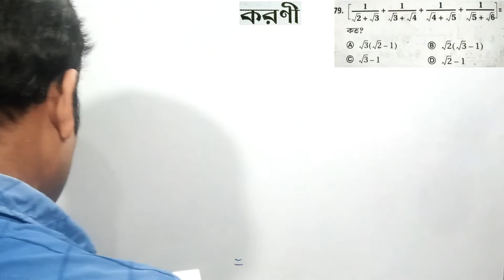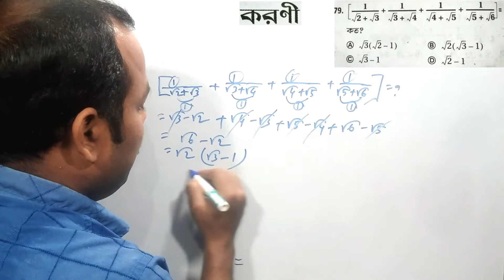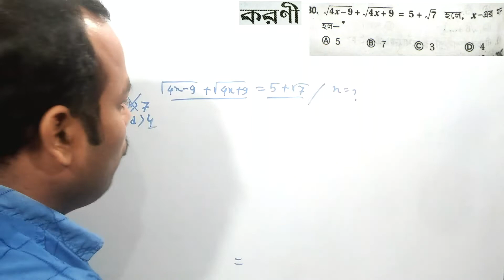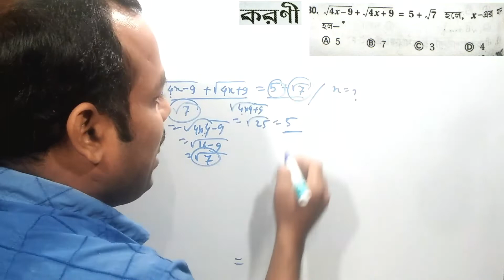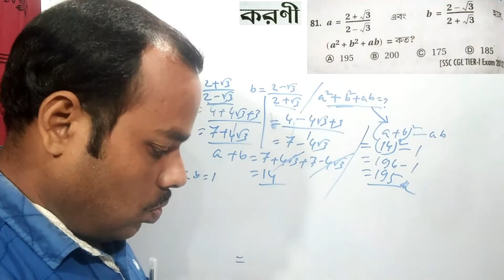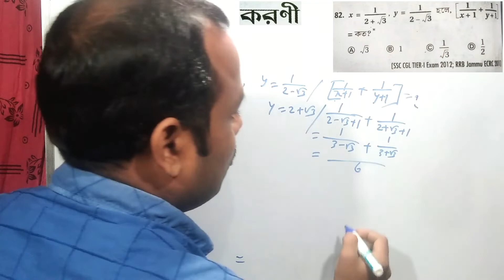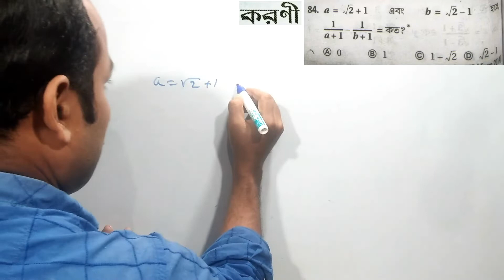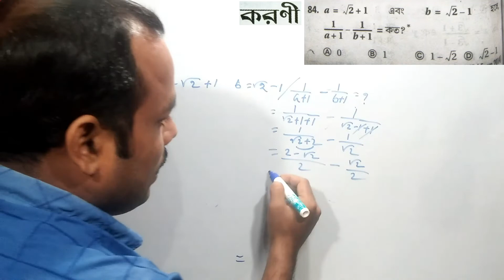Primary tet target 2022|Chapter 10 Subir Das sir math book Solution|Surds|করণী Part 9|Firoj Sir math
In this video I have discussed about the basic concept of Surds I will help you in your exam such as TET RAIL SSC PSC WBCS etc

Primary tet terget 2022
Subir das sir math book solution

  Lcm and Hcf math in bengali|লসাগু এবং গসাগু Part 1|Subir Das math solution|primary tet target 2022